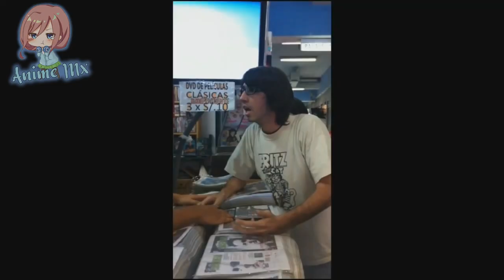Cuando empiezas a poner nerviosa a tu suegra | Uzaki chan wa Asobitai 2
• Anime: En los comentarios xD